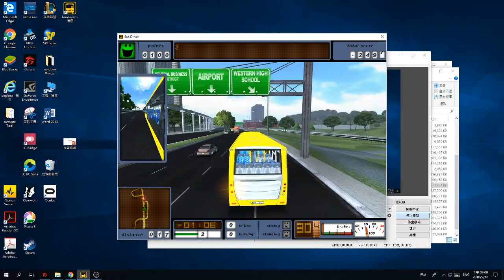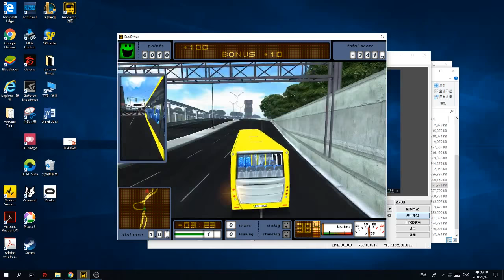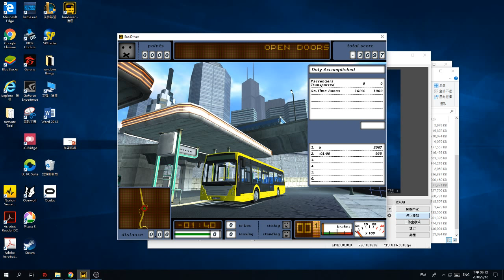Bus Driver - Tier 1-2 speed (-01:40)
You have 1 minutes and 40 seconds to have your passengers get in and out of the bus, and follow all the traffic rules (some inverse paths will be faster though)